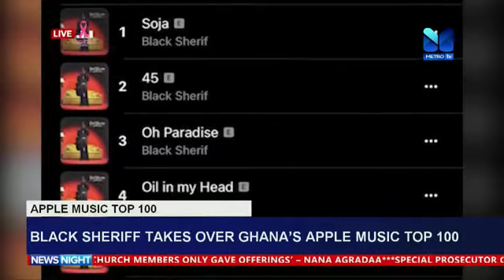Black Sheriff Takes Over Ghana's Apple Music Top 100